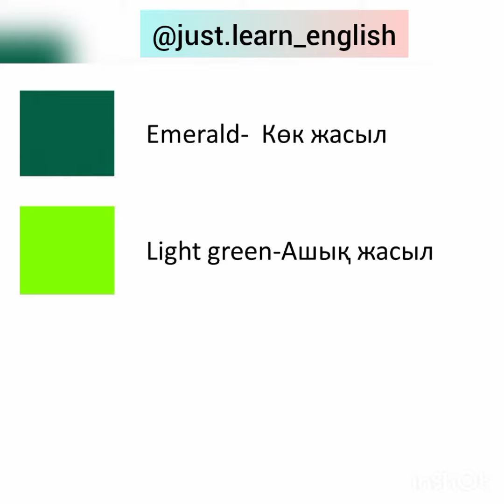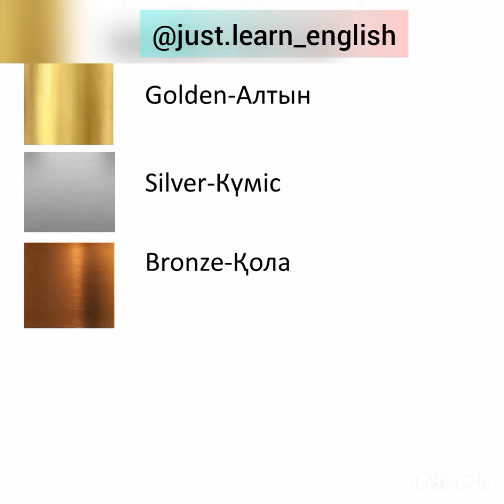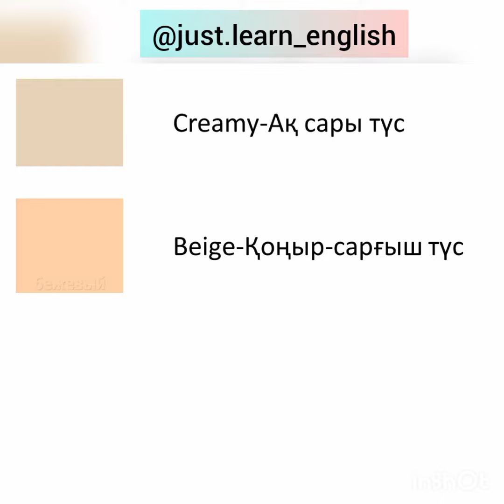Түстер ағылшын тілінде.